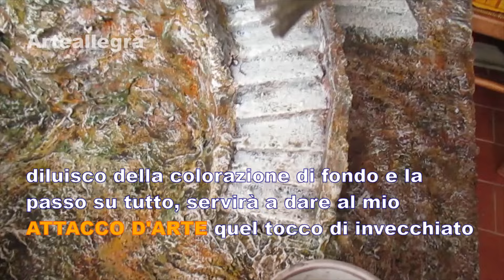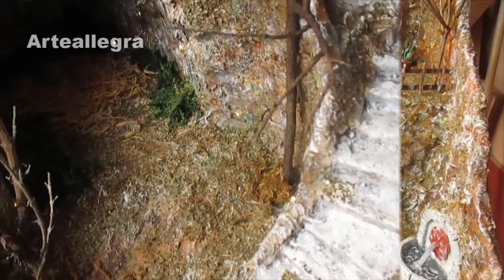Creare un Presepe con Grotta e Borgo: Tutorial Passo Passo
Un presepe unico e suggestivo: scopri come realizzare un piccolo borgo con una grotta, perfetto per ricreare l'atmosfera magica del Natale. Tutorial semplice e adatto a tutti!

Chiunque voglia sostenere il mio canale ecco il link per donare:
Ecco il link per donare:
COSA USO PER REGISTRARE:
COSA USO PER EDITARE: HitFilm Express 2019